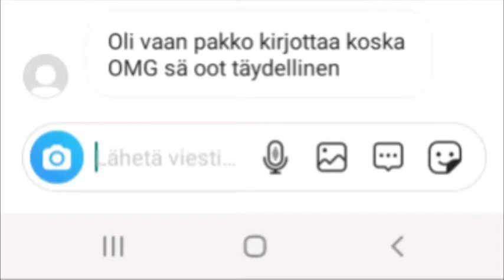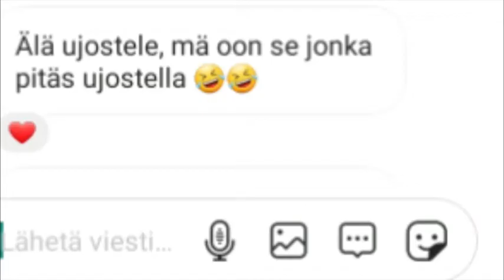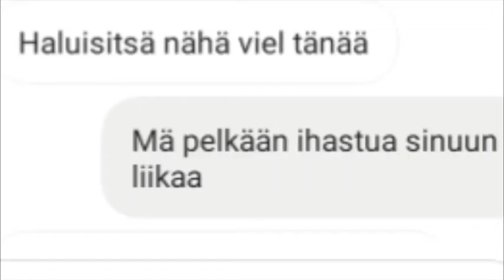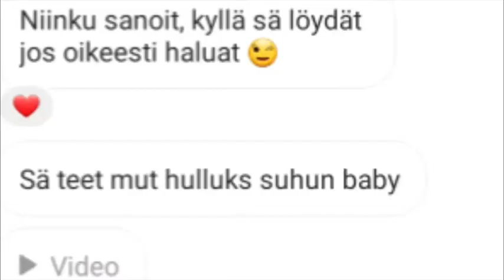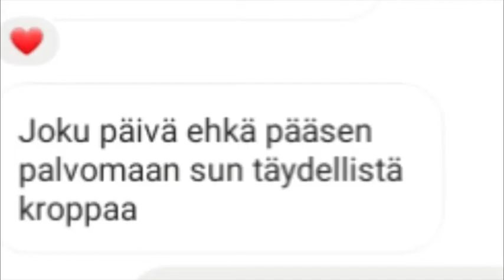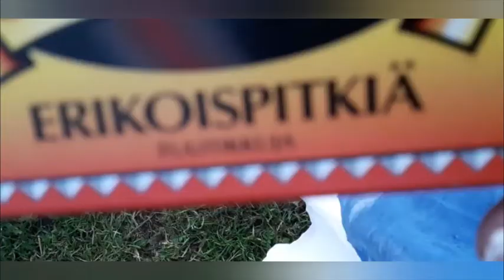#6 JUHANNUS 2020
Kaunis juhannustarina

KUN HALUAT MAINOSTAA tuotetta/ palvelua/ itseäsi, kirjoita minulle Instagramiin...

Lahjoituksen summa saa olla mikä tahansa!

Seuraavaksi saatte raw-vegaanisen pizzan valmistusvideon, kun saadaan 150€ lahjoitussumma täyteen.
Kirjoita tällöin tilisiirron yhteydessä viestikenttään opetusvideon herkun nimi (esim. OV PIZZA)

Kun haluat analysoinnin sinun ostoksistasi, sinun tulee kuvata ne ja lähettää kuvan minun INSTAGRAMIIN @olgapaulinen. Analysointi maksaa 1 € / yksi ruokalaji.

Kun haluat arvioinnin sinun tyylistäsi, sinun tulee kuvata itsesi (huom! Lähettämällä kuvan analysointiin, olet vastuussa siitä, että kuvassa olet sinä ja vain sinä ja sitovasti suostut suorassa lähetyksessä olevaan analysointiin) ja lähettää kuvasi minun INSTAGRAMIIN: @olgapaulinen

Analyysin hinta on 1€ / tyyli

ENGLISH

Next, you will receive a video of making raw vegan pizza when we receive the full donation of € 150. When transferring the money, type the name of the delicacy of the educational video in the message field (eg MC PIZZA)

When you want an evaluation of your purchases, you should capture them and send a picture to my INSTAGRAM @olgapaulinen. Analysis costs 1 € / one dish

When you want an evaluation of your style, you must take a photo of yourself (note! By submitting an image for analysis, you are responsible for the fact that you and only you are in the image and you agree to the live analysis) and submit the image to my INSTAGRAM: @olgapaulinen